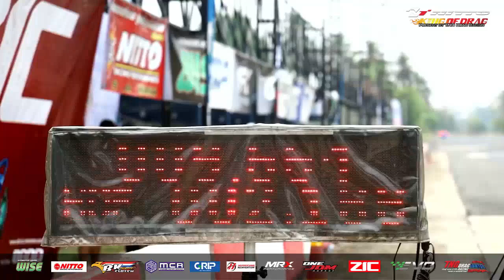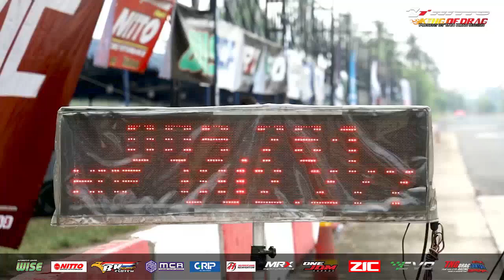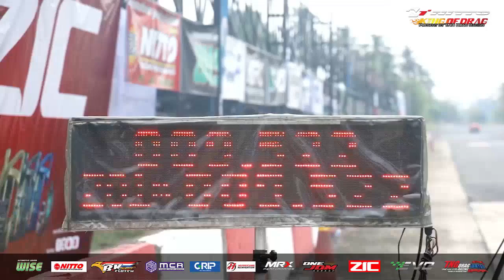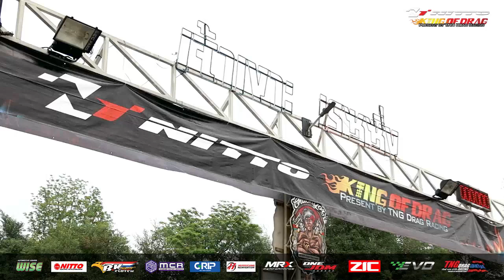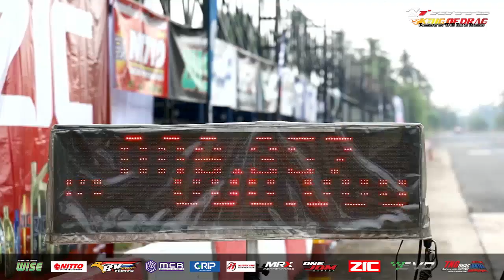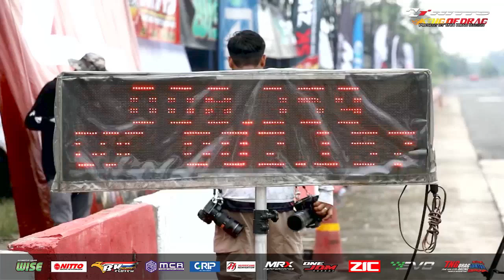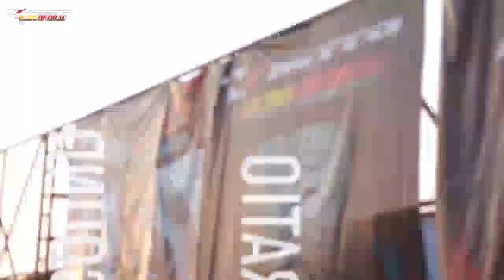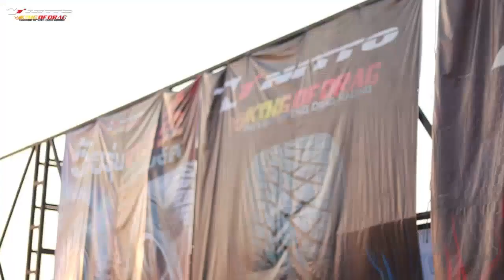Nitto King of Drag ชลบุรี 10 กพ 2567 # 1 ภาพจากถ่ายทอดสด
ผลงานวิดีโอต่างๆของตากล้องเรซซิ่ง ดูได้ในนี้เลยนะครับ